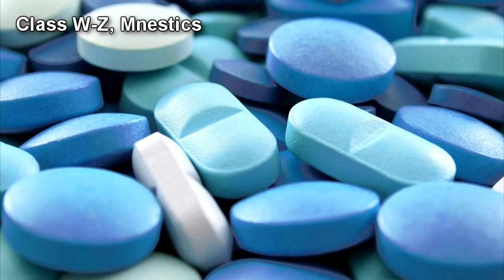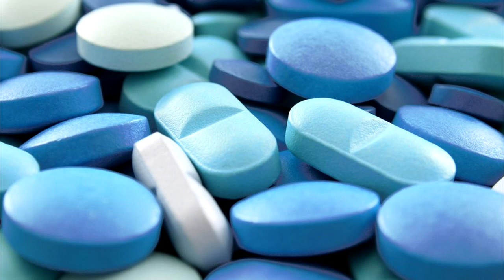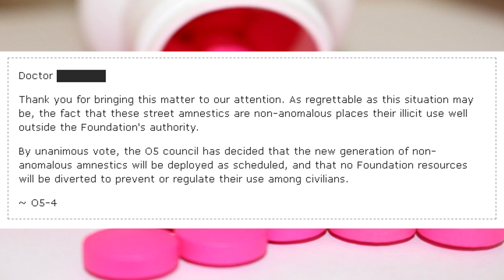Updated Amnestics Guide - SCP Foundation Lore Explained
This SCP reading video is the updated amnestics use guide for the SCP Foundation. Amnestics are drugs used by the SCP Foundation to alter or remove memories for a variety of uses, usually to remove knowledge of anomalies and other SCPs in general. This video explains the many different types and classes of amnestics used by the foundation.

00:00 Introduction
02:30 Class A, General Retrograde
03:14 Class B, Regressive Retrograde
03:46 Class C, Targeted Retrograde
04:51 Class D, Progressive Retrograde
05:36 Class E, Ennui
06:32 Class F, Fugue
06:54 Class G, Gaslighting
07:38 Class H, Anterograde
08:00 Class I, Transient
08:25 Class W-Z, Mnestics
09:37 Report to Overseer Council Regarding the Ethics of Non-Anomalous Amnestics

Written by DrChandra